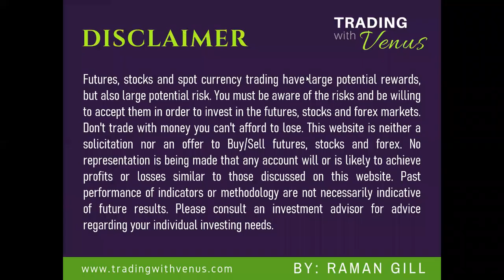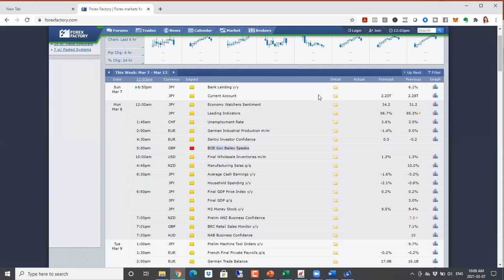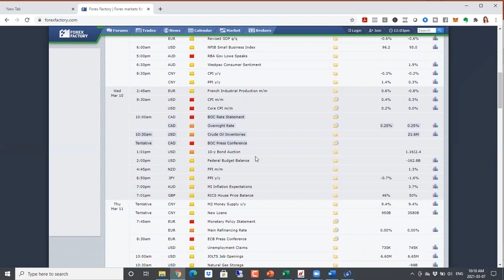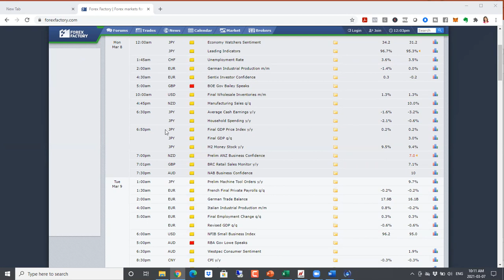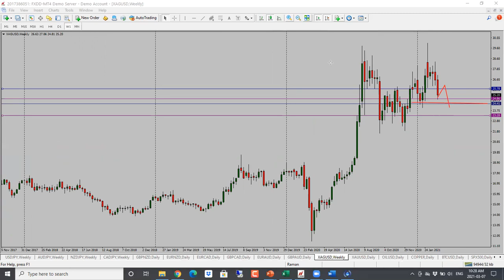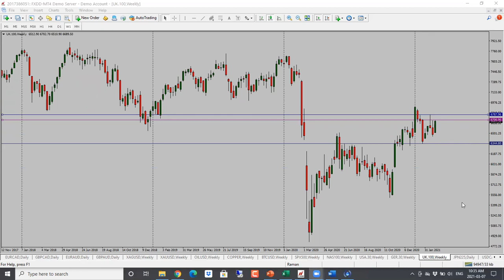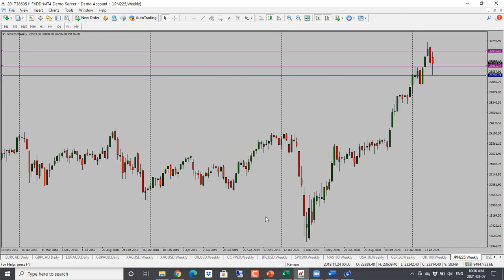Weekly Forex Forecast: March 8 - 12 2021